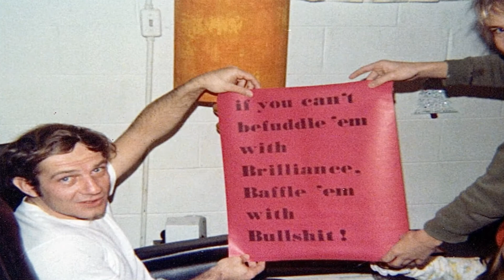Jay Howe - A life well lived.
Tribute to Jay Howe, long time Indianapolis resident.  Shortridge  Indianapolis  Tabernacle  Carmel Dads Club  Home Builder